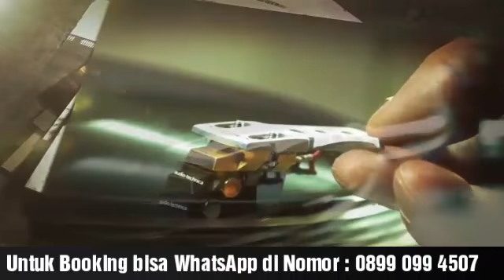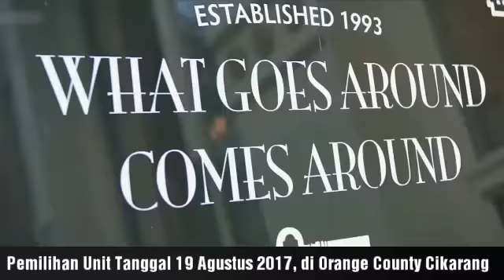MEIKARTA HUNIAN VERTIKAL | BOOKING RP 2 Jt DAPAT NUP | PEMILIHAN UNIT 19 AGUSTUS | HARGA PRE-LAUNCH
Meikarta Memiliki nilai Investasi 278 Triliun
di atas lahan Luas 2.200 Ha
250.000 Unit Apartment

Lokasi di kawasan Lippo maxx box Cikarang
Exit Pintu Toll Cibatu km 34
Di Sekitar Orange County Lippo Cikarang

TOWER OVERVIEW
30 Floor/Tower
Tower A = 8 units per Floor
Tower B = 12 units per Floor

TYPE UNIT
2 BR (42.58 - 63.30 m)
3 BR (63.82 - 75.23 m)
4 BR (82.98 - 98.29 m)

HARGA & Cara Bayar

Hanya NUP Rp 2Jt anda sudah bisa memiliki Apartement Meikarta
*SEGERA SEBELUM UNIT HABIS*

CARA PESAN
Jika ada yang berminat untuk beli apartment di Meikarta :

1. Transfer Rp 2 juta (Refundable)

2. Kirim Bukti Transfer, beserta KTP & NPWP dan ketik data diri seperti berikut :
*. Nama pemesan (sesuai KTP) :
*. Alamat (Sesuai KTP) :
*. Alamat korespondensi :
*. Nomor KTP :
*. Nomor NPWP :
*. No Telp/HP Pemesan :
*. Alamat email pemesan :
lalu Kirim ke:
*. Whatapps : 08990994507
*. Datang ke Acara Pemilihan Unit Tanggal 19 Agustus 2017 (bagi yang sudah NUP)

Cara Bayar :
1. Cash Keras
2. Cash Bertahap (12/18/24)
3. KPA
4. Special Payment
(bisa langsung ditanyakan saat pemilihan unit di Cikarang)

Hubungi :
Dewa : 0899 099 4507